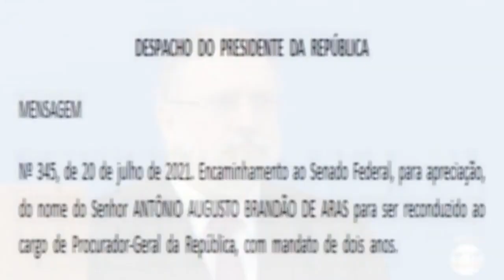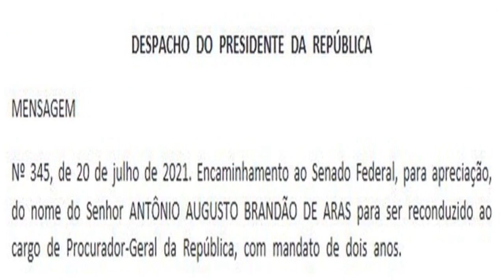Bolsonaro indica Augusto Aras para novo mandato no comando da PGR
Recondução ao cargo tem de ser aprovada pelo Senado Federal, e procurador-geral deve passar por nova sabatina. Com a decisão, Bolsonaro volta a ignorar lista tríplice da categoria.

Acessado em: 21 de julho de 2021 às 08:08